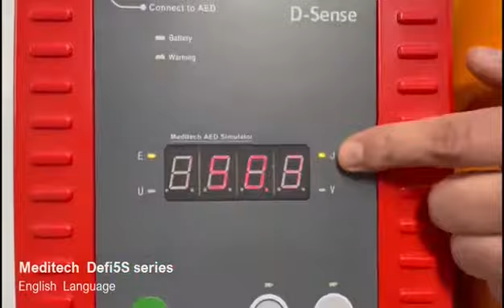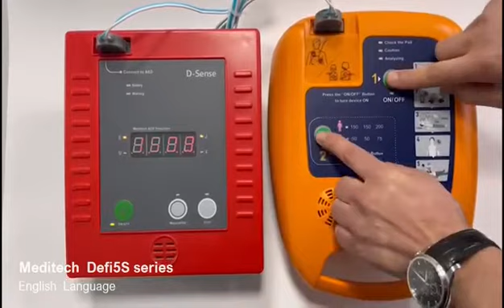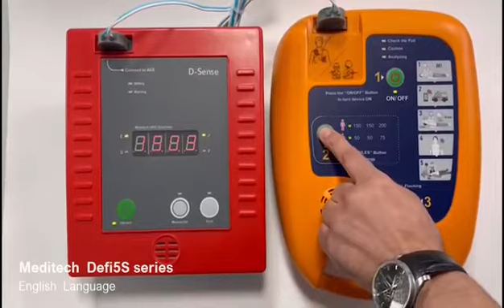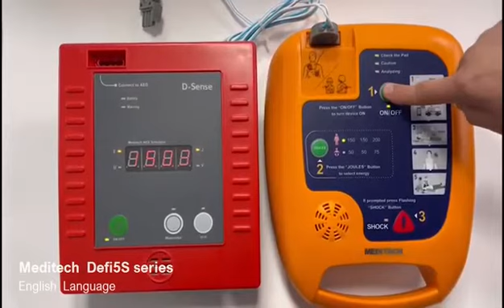Learn with Meditech how to save lives using an AED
❤️ Meditech's bestseller Automated External Defibrillator (AED) "Defi 5s plus" with these features:

▪ Biphasic technology.
▪ Standard software.
▪ Clear voice.
▪ 3-step process.
▪ Adult/Child mode.
▪ Selectable energy. (1 option for each age)
▪ 2 selectable languages.
▪ Control button.
▪ Carry case with place for first aid tools.
▪ Memory of 60 hours.